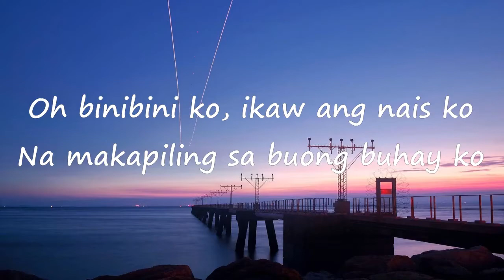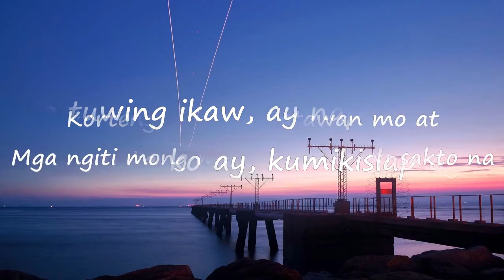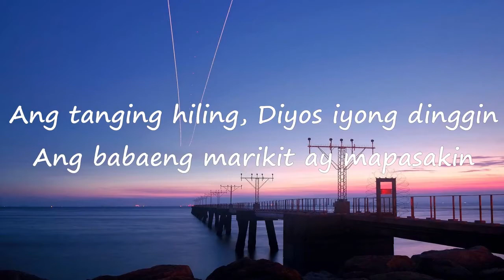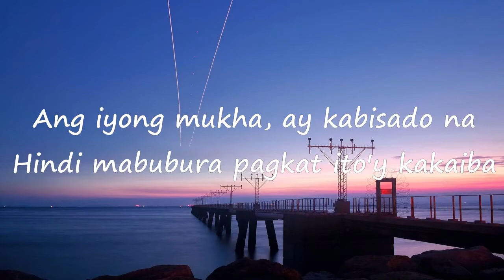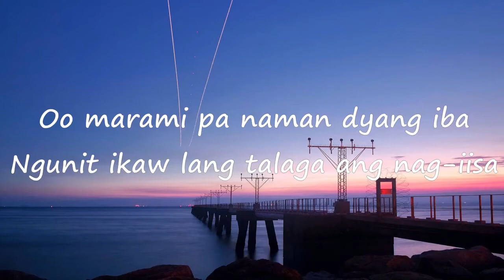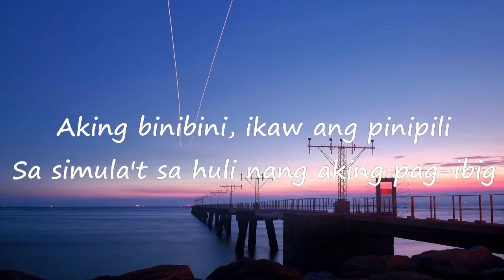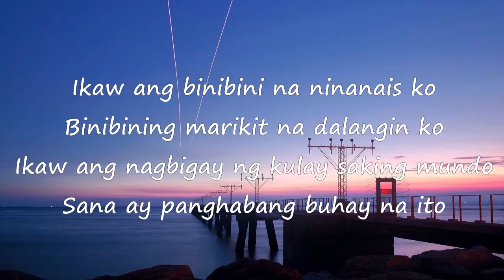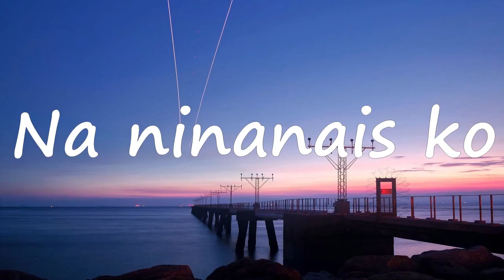Marikit by Agsunta (Cover) Lyrics